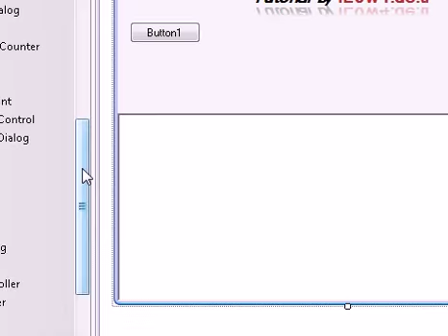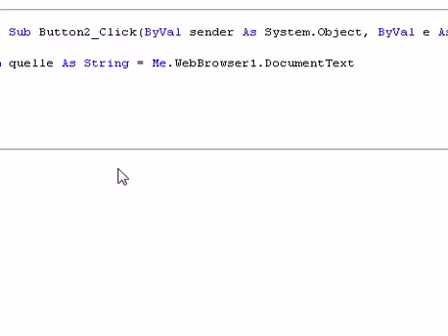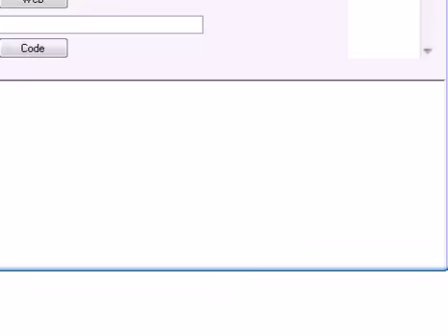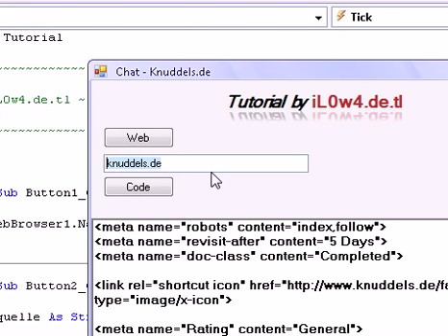Visual Basic 2008 QuellText auslesen!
Hallo, hier zeige ich euch wie einfach es ist, mit einer Form den Quelltext jeder Website auszulesen.

Infos: iL0w4.de.tl

Viel Spaß!